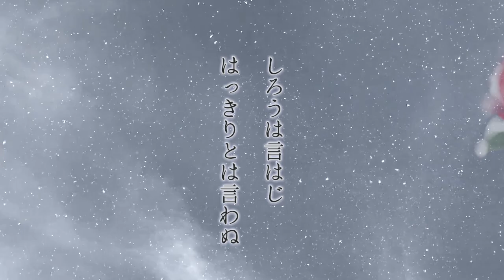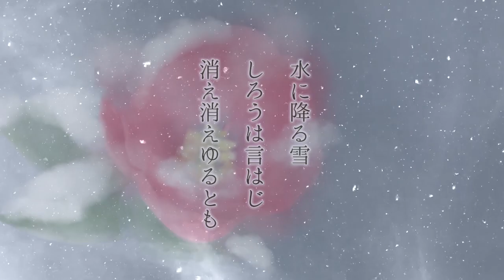水に降る雪 詞・曲／Marumi Hatanaka(畑中まるみ）歌／Chis-A（知声）～水に降る雪は私の想いのよう、はっきりとは言わない、たとえこの身が消えてしまっても（閑吟集より）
「私の思いは水に降る雪のよう。はっきりと口に出しては言わない、たとえこの身が消えてしまっても」という片恋の歌ですが勝手に、両想いだけど叶わぬ恋、という風にしちゃいました。木原敏江大先生の名作「摩利と新吾」で覚えたのはもう半世紀も前のことです。「水に降る雪白うは言はじ消え消えゆるとも」閑吟集より。1518年成立の小歌の歌謡集だそうです。